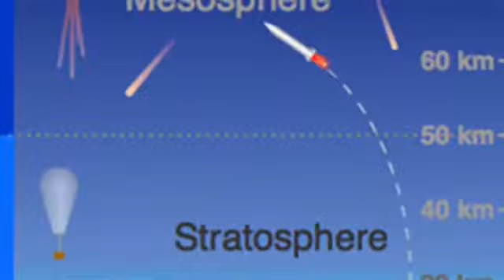The Djed Pillar